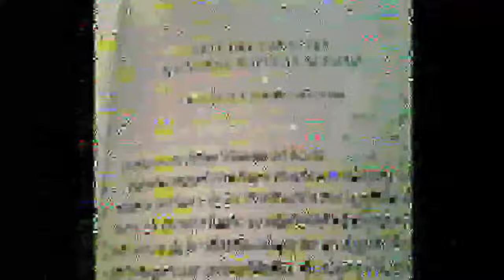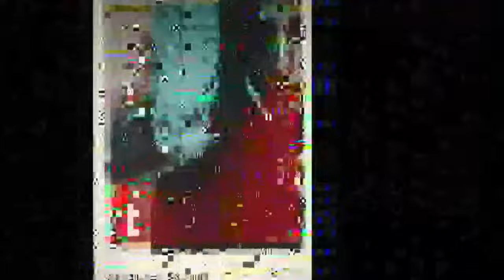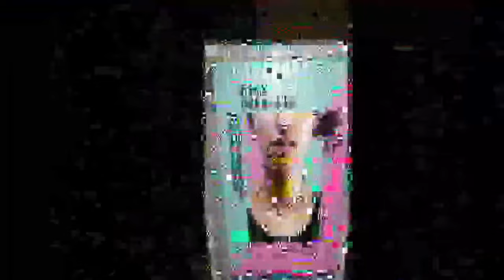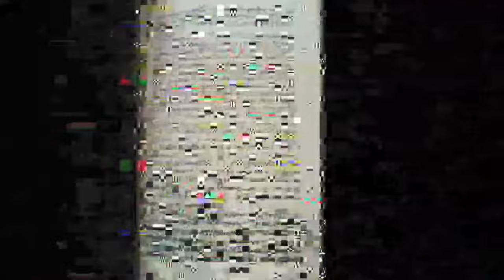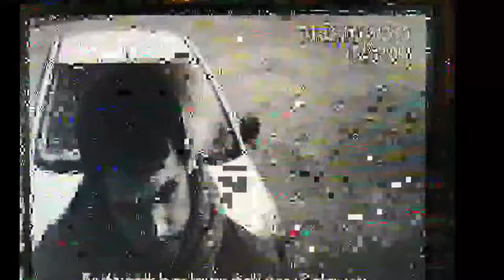cosmic lithium - Zwei Überarbeitungen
Eight years ago, I released “Kiwi” and “Gyri”, along with the other four four-track tracks that made up Minimal Tendencies, Anemone Fields. Three years ago, I arranged two new pieces out of the very basic harmonic and melodic foundations of both “Kiwi” and “Gyri”, respectively. After having shelved these new, unreleased pieces shortly after, some weeks ago I unearthed them from the murky depths of my dusty hard drives and began tampering with them, but eventually broke them. Today, I’m happy to share with you the resulting, colorful wackiness. ;)

0:00 Kiwi 2021
5:15 Gyri 2021

Now available on all stores and streaming services.